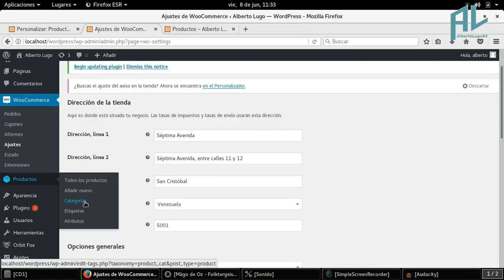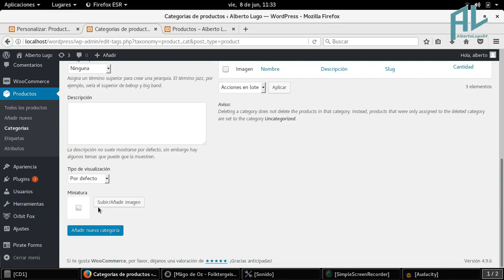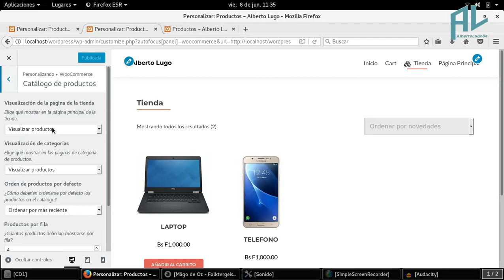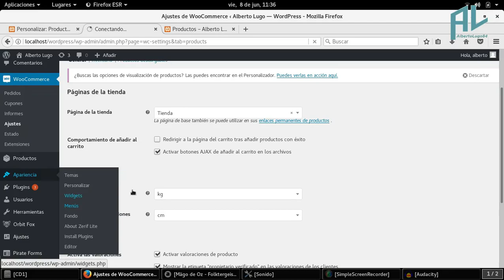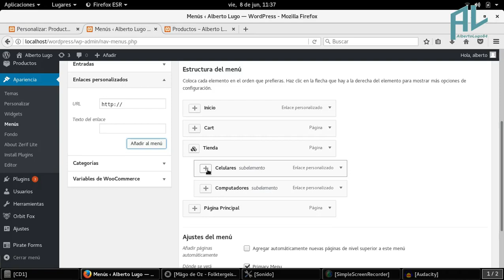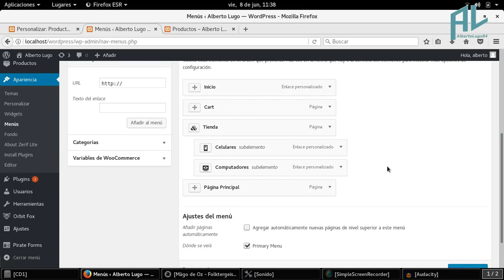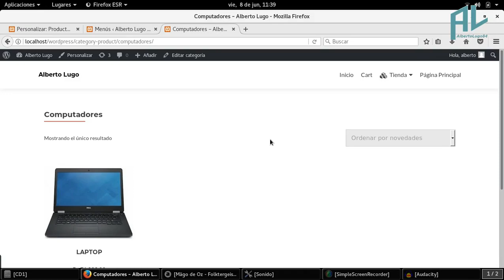Productos organizados por categorías con WooCommerce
Como organizar los productos de una tienda virtual por categorías.

El servidor local que uso es Xampp

Sistema Operativo Debian 9

El programa que utilicé para realizar el vídeo fue Simple Screen Recorder y lo edité con KDEnLive.

La imagen de portada de este blog la tomé del sitio

El tema utilizado fue Zerif Lite.